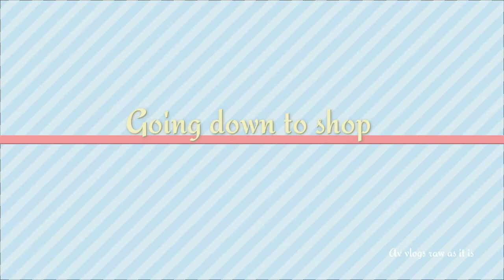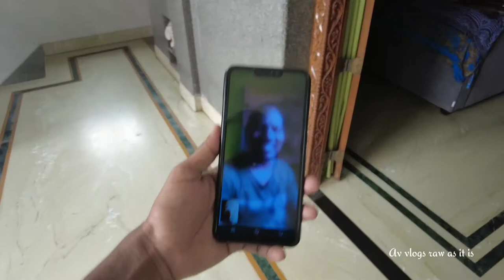Jiju ka Ghar || जीजाजी का घर Tour with Raju || @Bangalore house || Subscribe like comment and share